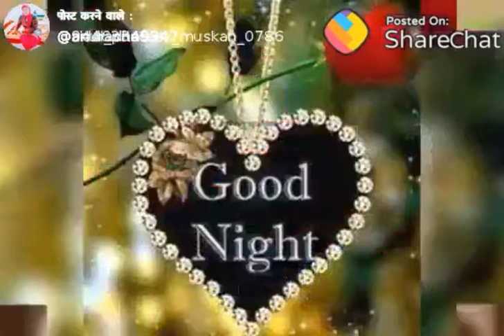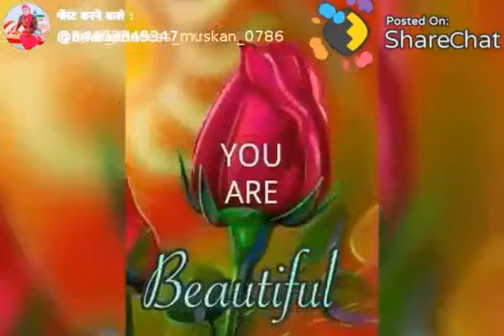Shear chat video mixd by amit kumar